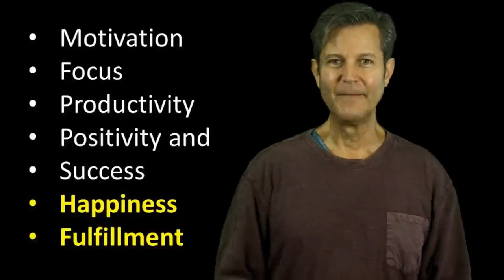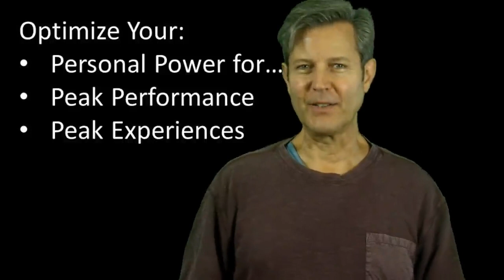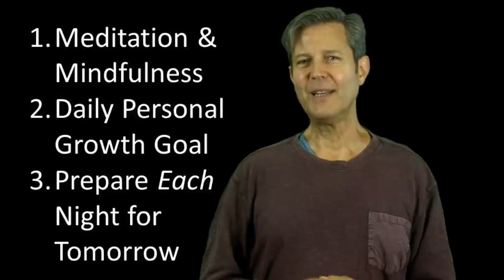3 Easy, Effective Life Skills, Personal Improvement Growth Strategies Positive Mindset Self Help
This content doesn’t belong to POWERFECT, it is edited and shared only for the purpose of awareness, and if the content OWNER (visual/audio) of this content has any issue, we request you to directly message to this page, thus we sort out the outcome.⁣⁣⁣⁣⁣⁣⁣⁣⁣⁣ Contact email address
Love,
POWERFECT 💝